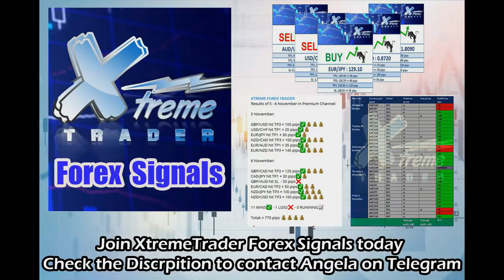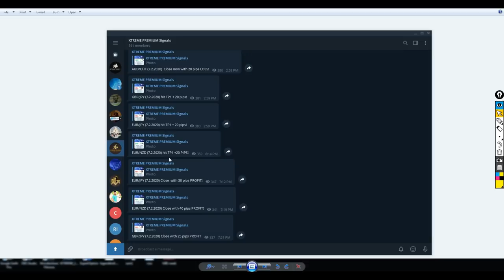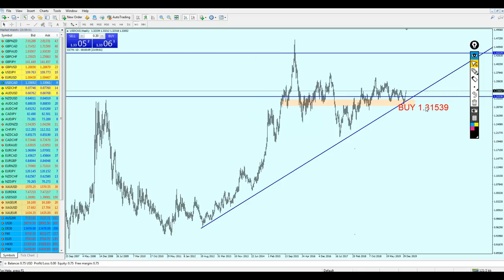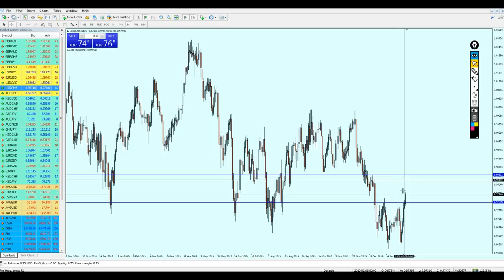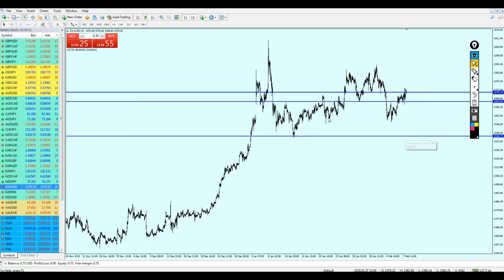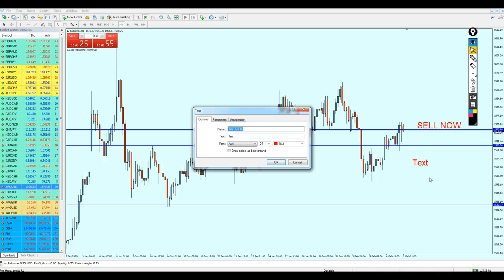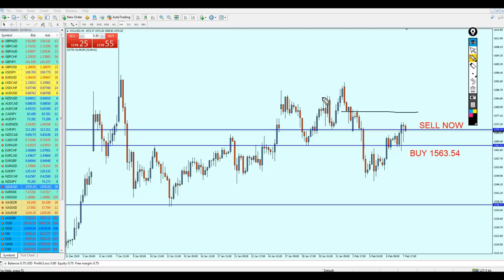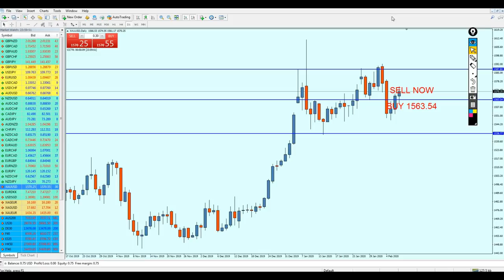Weekly Forex Analysis 10 - 14 Feb + Premium Signals 525 pips profit!